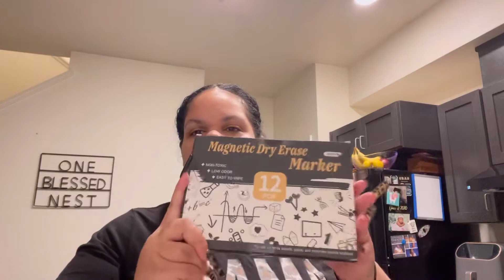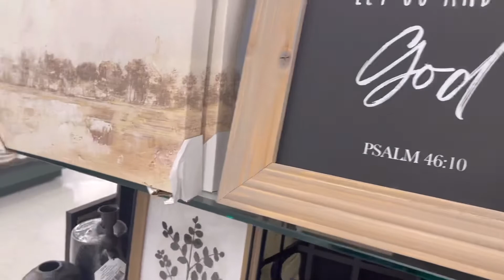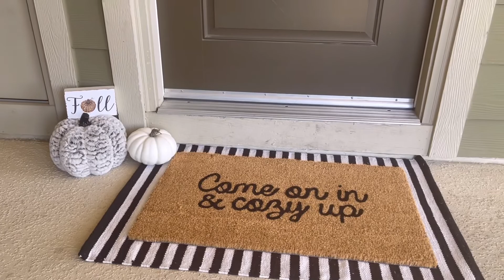VLOGTOBER 3 • Coffee Talk • Patio Fall Decor • Bay Area!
Welcome Back! Vlogtober Day 3!